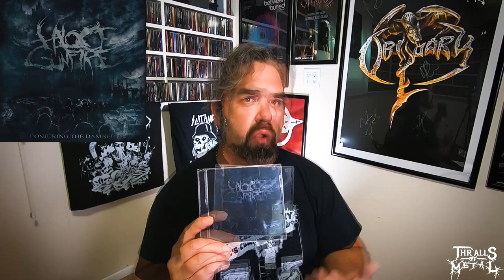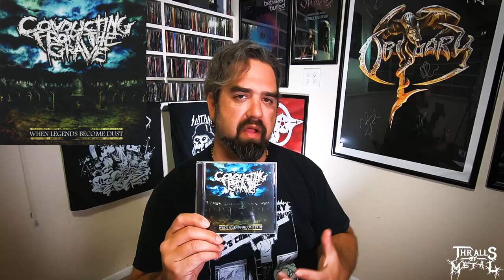Underrated Albums 29: Deathcore!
Decided it was time to jump into some Underrated Deathcore albums since we'd covered some more deathcore albums recently.